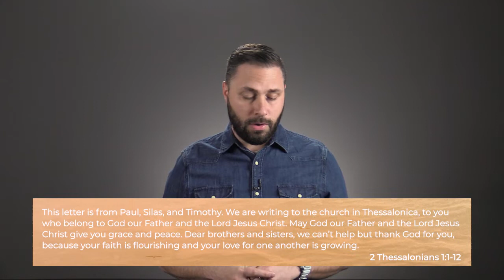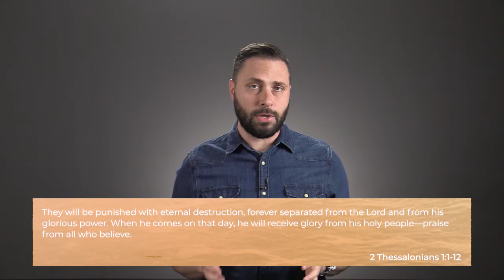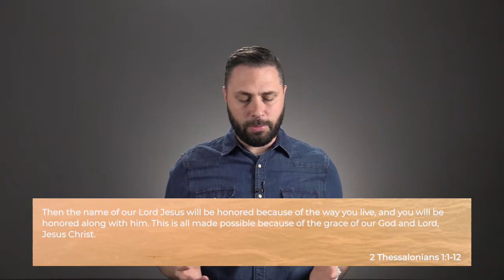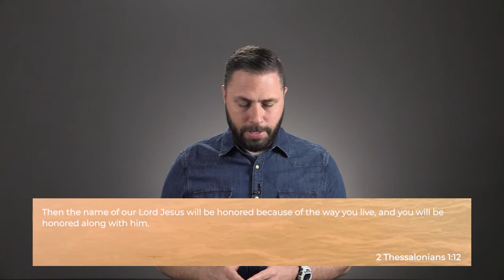God at Work Within Us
If you're new or visiting Anchor Church, we'd love to connect with you and help you find community

God at Work Within Us | Prayers for the Church Message Series
Kris Hassanpour
4/19/2020

Download our Home Church Kit - a supplemental kit to equip believers and bring ministry back into the home during this season of social distancing.

ABOUT ANCHOR CHURCH
We meet on Sundays at 10am at the Sandler Center in Town Center of Virginia Beach to worship God and spend time together. We want Anchor Church to be a community where people can find hope in Jesus. We'd love for you to join us and be a part of all that God is doing here - there's nothing to do but show up! Please don't hesitate to browse our check out our social sites, and let us know if you have any questions or need any information.

"We have this strong and trustworthy hope [in Jesus] as an Anchor for our souls." Hebrews 6:19

Intro/Outro backing track | Produced by Feelø